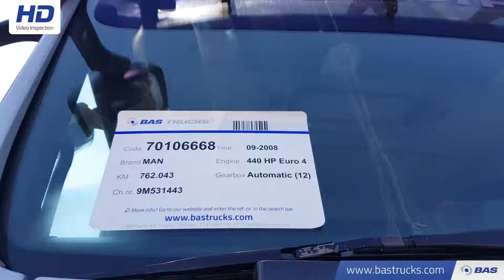70106668 MAN TGS 18.440 L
MAN TGS 18.440 L